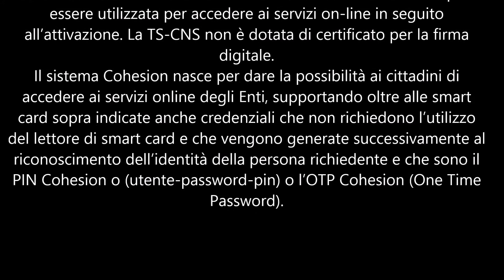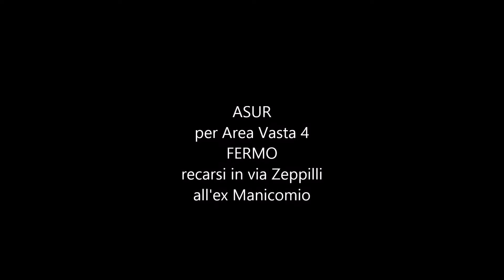Asur Marche Area Vasta 4, per l'attivazione recarsi all'ex Manicomio di Fermo by manortiz